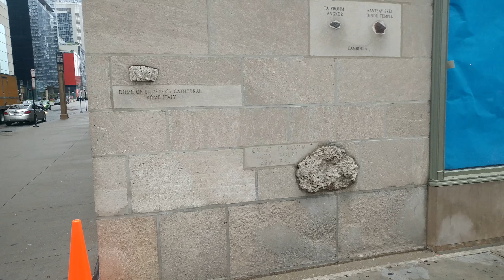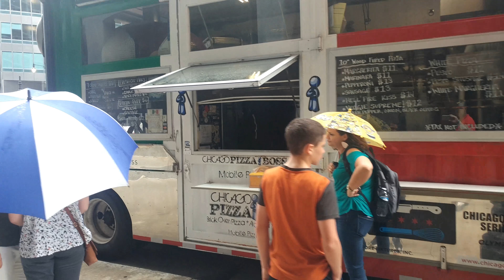COSAS QUE ME HAN LLAMADO LA ATENCIÓN DE CHICAGO | AUDIOVISOR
Hola AUDIOVISORES!

Chicago, Illinois
City
Clockwise from top: Downtown Chicago, the Chicago Theatre, the 'L', Navy Pier, the Pritzker Pavilion, the Field Museum, and Willis Tower
Flag of Chicago, Illinois
Flag Official seal of Chicago, Illinois
Seal
Etymology: Miami-Illinois: shikaakwa ("wild onion" or "wild garlic")
Potawatomi: Gaa-zhigaagwanzhikaag
Nickname(s): Windy City, Chi-Town, City of Broad Shoulders, Second City, My Kind of Town
(for more, see full list)
Motto(s): Latin: Urbs in Horto (City in a Garden), I Will
Location withinin Cook County and DuPage County
Chicago is located in IllinoisChicagoChicago
Location within Illinois
Show map of Illinois
Show map of the US
Show map of North America
Show map of Earth
Show all
Coordinates: 41°50′13″N 87°41′05″WCoordinates: 41°50′13″N 87°41′05″W[1]
Country  United States
State  Illinois
Counties Cook, DuPage
Settled circa 1780
Incorporated (town) August 12, 1833
Incorporated (city) March 4, 1837
Founded by Jean Baptiste Point du Sable
Named for Miami-Illinois: shikaakwa
(wild onion or wild garlic)
Government
 • Type Mayor–council
 • Body Chicago City Council
 • Mayor Rahm Emanuel (D)
 • City Clerk Anna Valencia (D)
 • City Treasurer Kurt Summers Jr. (D)
Area[2]
 • City 234.14 sq mi (606 km2)
 • Land 227.34 sq mi (588 km2)
 • Water 6.80 sq mi (17.62 km2)  3.0%
 • Urban 2,122 sq mi (2,122 km2)
 • Metro 10,874 sq mi (28,160 km2)
Elevation[1] (mean) 594 ft (181 m)
Highest elevation
– near Blue Island 672 ft (205 m)
Lowest elevation
– at Lake Michigan 578 ft (176 m)
Population (2010)[4]
 • City 2,695,598
 • Estimate (2017)[5] 2,716,450
 • Rank 3rd, U.S.
 • Density 11,898/sq mi (4,593.95/km2)
 • Urban 6,348,560
 • Metro 9,533,040 (3rd)[3]
 • CSA 9,901,711 (US: 3rd)[3]
Demonym(s) Chicagoan
Time zone UTC-6 (Central)
 • Summer (DST) UTC-5 (Central)
ZIP Code Prefixes 606xx, 607xx, 608xx
Area codes 312/872 and 773/872
FIPS code 17-14000
GNIS feature ID 0428803
Major Airports Chicago O'Hare, Chicago Midway
Commuter Rail Metra Logo without slogan.png
Rapid transit Chicago Transit Authority Logo.svg
Chicago (/ʃɪˈkɑːɡoʊ/ (About this sound listen), locally also /-ˈkɔː-/), formally the City of Chicago, is located on the shores of freshwater Lake Michigan, and is the third most populous city in the United States. As of the 2017 census-estimate, Chicago has a population of 2,716,450, which makes it the most populous city in both the state of Illinois and the Midwestern United States. It is the county seat of Cook County, the second most populous county in the U.S. Chicago is the principal city of the Chicago metropolitan area, which is often referred to as "Chicagoland." The Chicago metropolitan area has nearly 10 million people, is the third-largest in the United States, the fourth largest in North America, and the third largest metropolitan area in the world by land area. EL MEJOR CANAL FAMILIAR DE YOUTUBE